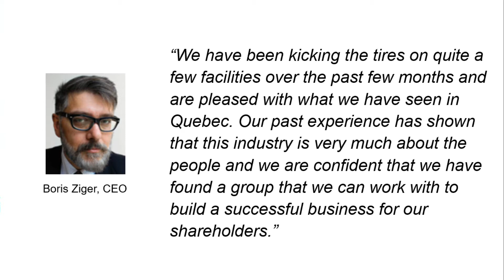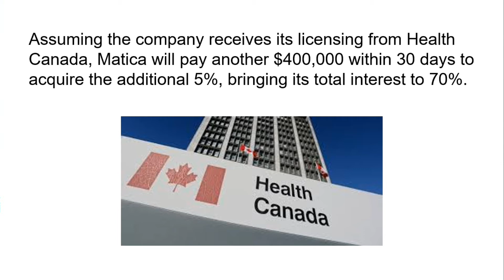Matica Enterprises (CSE: MMJ) Advancing plans to become a Licensed Cannabis Producer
The company has signed a letter of intent to acquire a 70% interest in a late stage applicant under the Access to Cannabis for Medical Purposes Regulations.